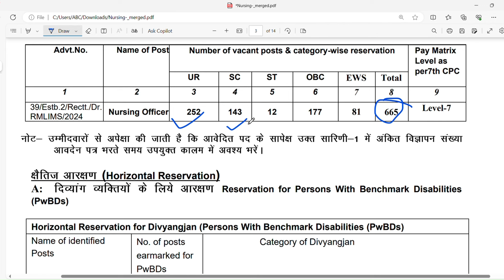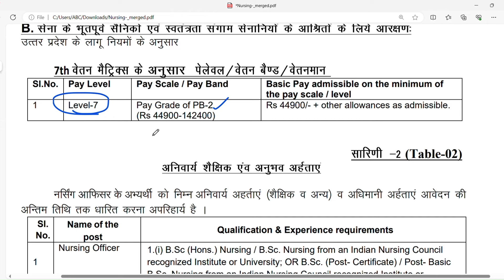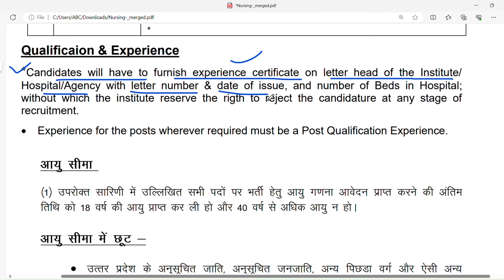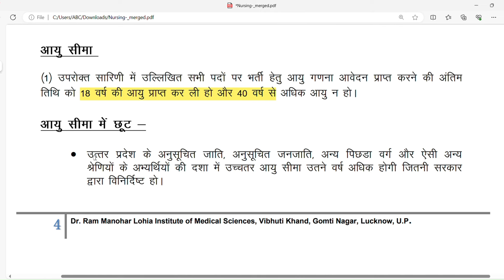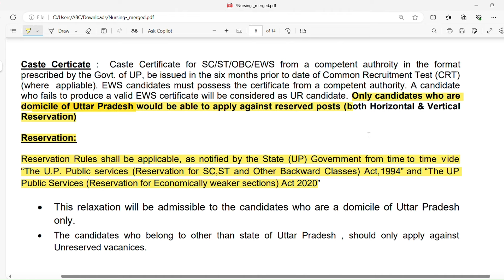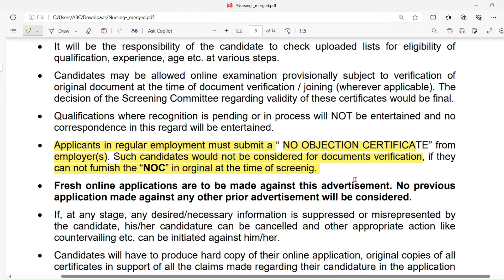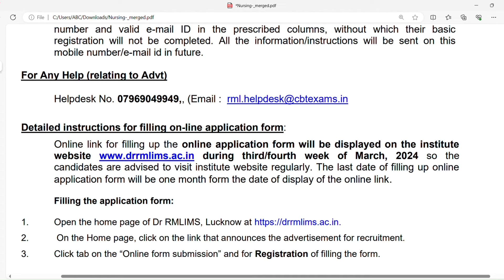DR RML hospital bumper vacancy | paramedic |665 post|60+K Salery